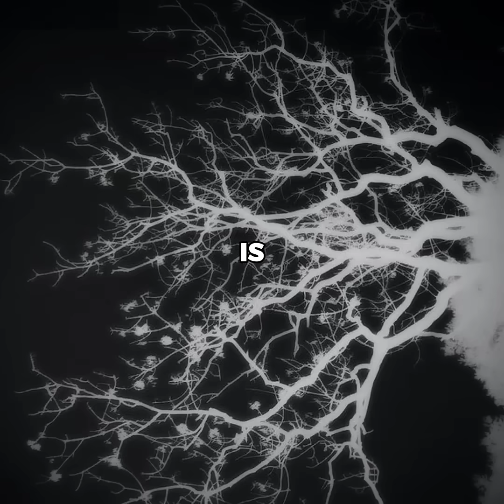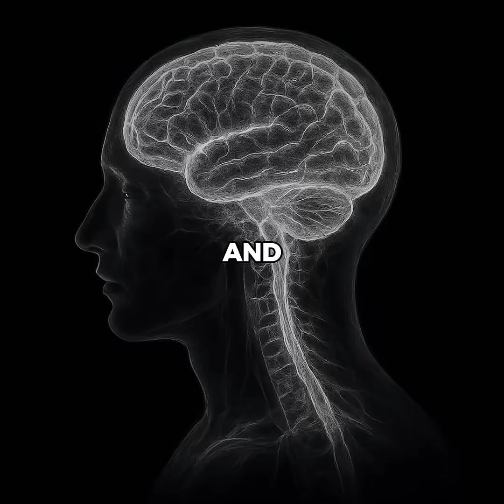The Terrifying Truth About Hallucinations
Your brain is supposed to show you reality, but what happens when it starts lying to you? In this eye-opening video, we dive deep into the terrifying world of hallucinations and delusions that can completely rewrite your perception of reality. Discover the shocking science behind how your mind can create false worlds that feel completely real.

What you'll learn:

The difference between hallucinations and delusions
How the brain creates false realities
Real stories from people experiencing psychosis
The latest research on mental health and brain function
Warning signs you should never ignore